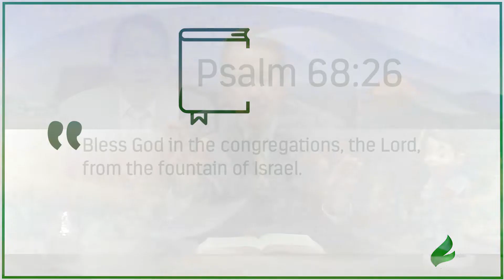You need this fellowship | Dr. Soares | Sowing The Faith [ENGLISH]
There is no better place to be than in the House of the Lord. In this Sowing the Faith, Dr. Soares explains the benefits God bestows upon those who seek Him. Watch!